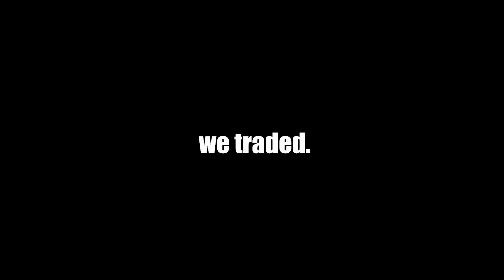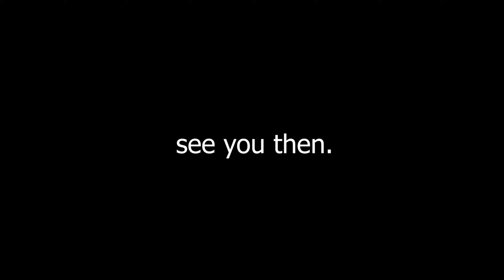SEASON 2 MEMEZ!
Chapter 3 Season 2 is finally here! And so is my video for it!

This season brings in a war theme, IO vs The Seven. The biggest change to Fortnite ever, building has been removed! We have to utilize natural cover and the new movement that has been added.

What are your thoughts on this season? Lemme know in comments!